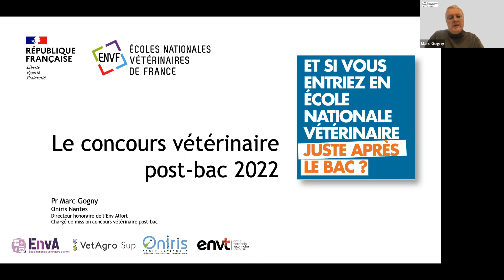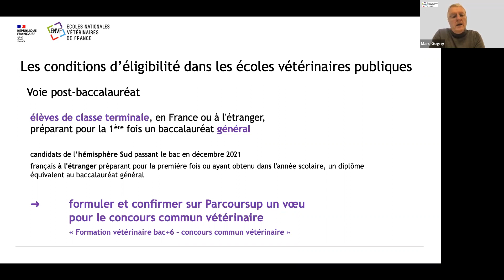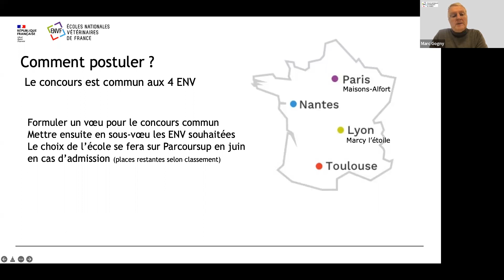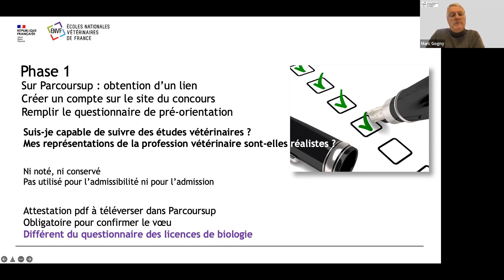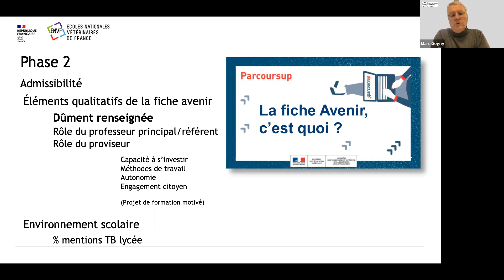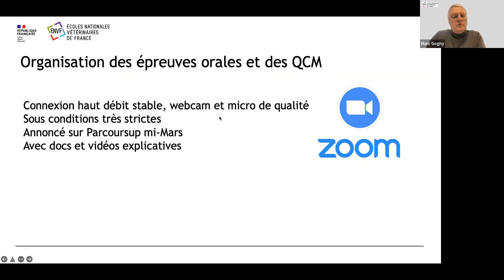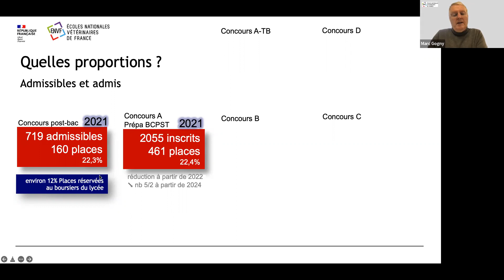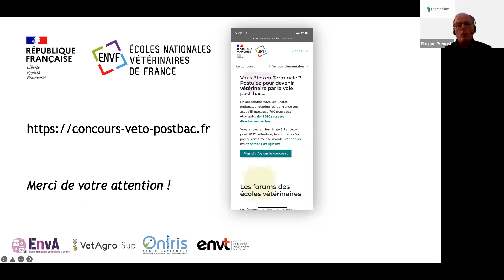L'accès post-bac en formation vétérinaire